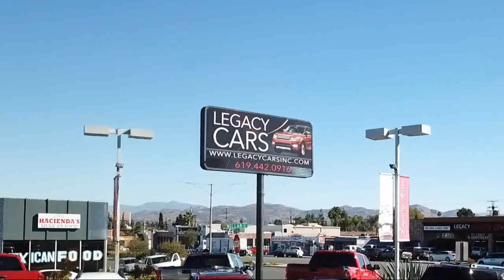2013 Toyota Sequoia SR5 San diego El cajon La mesa Escondido Ocean side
2013 Toyota Sequoia SR5 Stock Number: 18899 Vin:5TDZY5G13DS044525.

Legacy Cars
670 El Cajon Blvd.